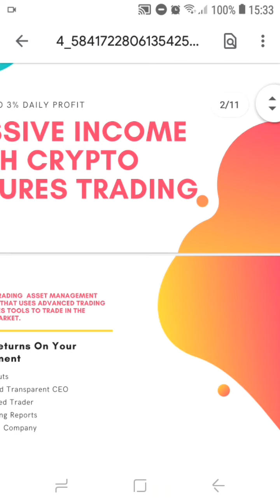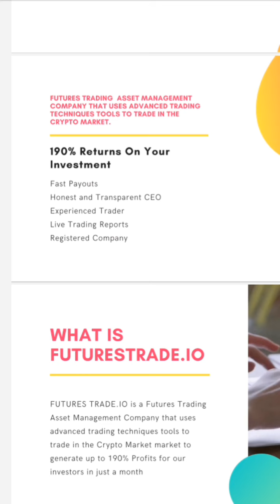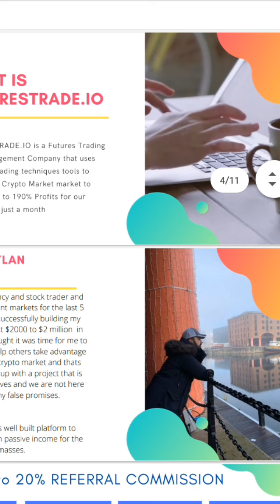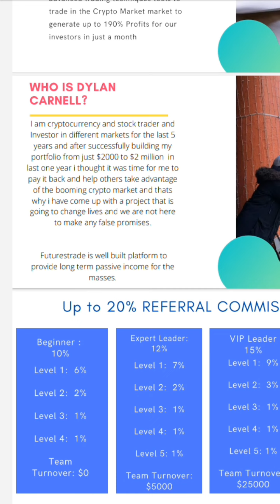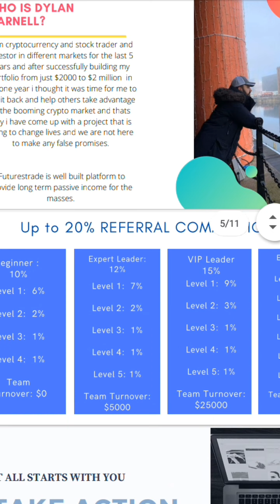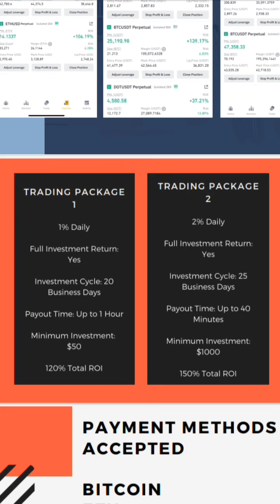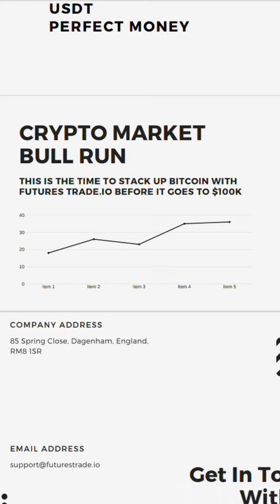FUTURES TRADING ASSET MANAGEMENT COMPANY. EARNING PASSIVE INCOME AT IT'S BEST.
Hello,

Tens of thousands of traders follow his every word…

Yet until now...

He's never strolled to the microphone and provided a simple explanation behind his 20+ years of legendary trading success…

But hold onto your hat...

I've also secured you limited-time access to his uncensored presentation notes.

So on an ongoing basis, you can reference the little known strategy he's about to introduce you to.

Now your success depends on you. :)